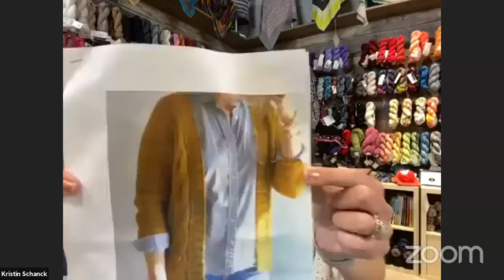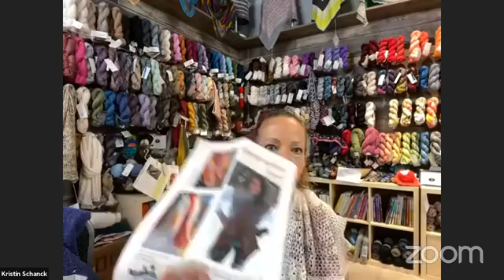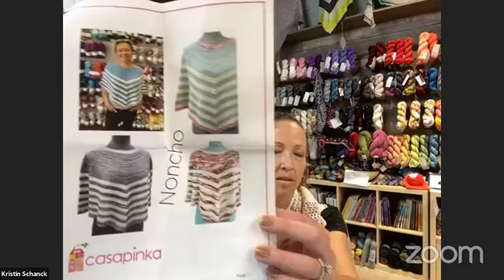Monday Motivation | July 5, 2021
Welcome to the Little Yarn Shoppe! We are a small business in Saginaw. Michigan, and we've expanded our horizons to the next big thing- YouTube! We hope to also expand our outreach and following across the internet, meeting many more as we go!